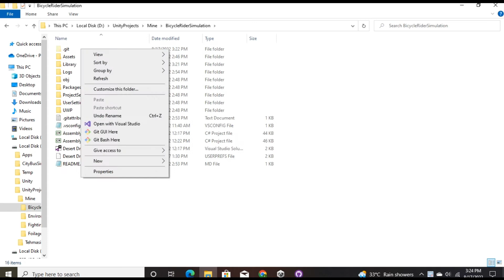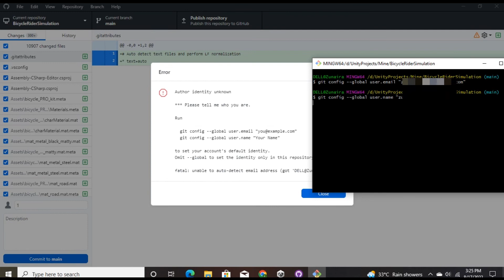Git Error "Author identity unknown"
$ git config --global user.name "Your_name"